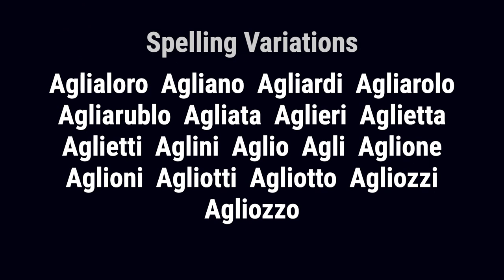Agliani from Italy 🇮🇹 - Meaning, Origin, History & Migration Routes of Surname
The surname Agliani is derived from the Italian word 'agliotti,' which means garlic in Italian, and was used to identify a person who grew or sold garlic. It is a name for a person who was involved in the occupation of growing or selling garlic.

Agliani from Italy is an esteemed family that originates from Tuscany, one of the oldest and most beautiful island regions of Italy. The surname was first found in Pisa, with the main branch of the family originating with Tiburzio Agliata in the 14th century. Other branches of the family were also located in Milan, Piedmont, Cremona, Florence, and Sicily.